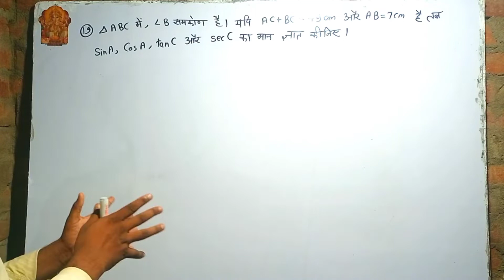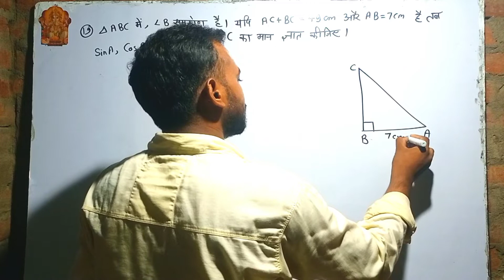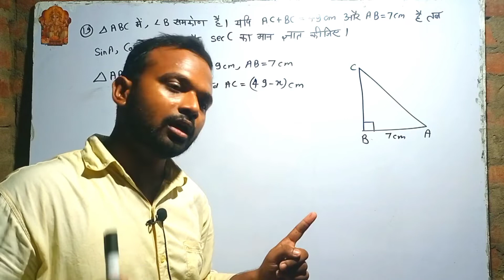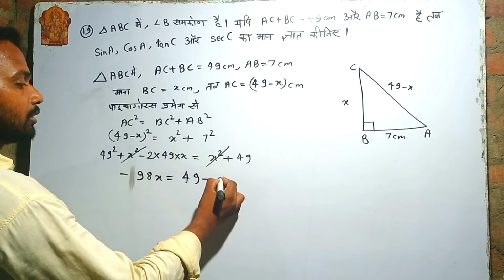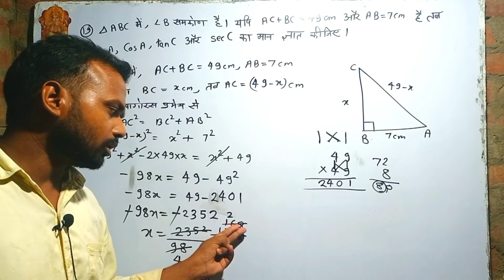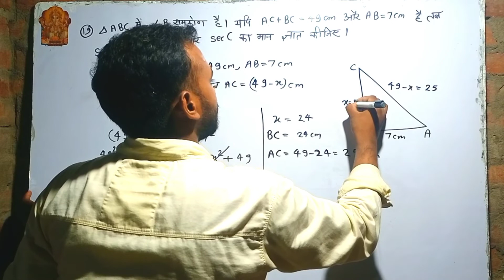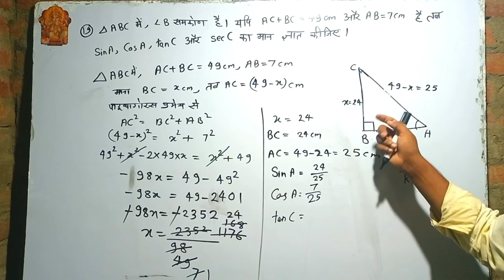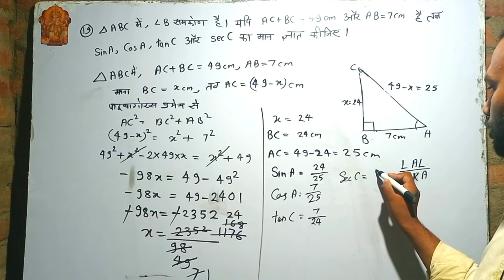Question 19 Exercise 10.1 Class 10 Math Arihant